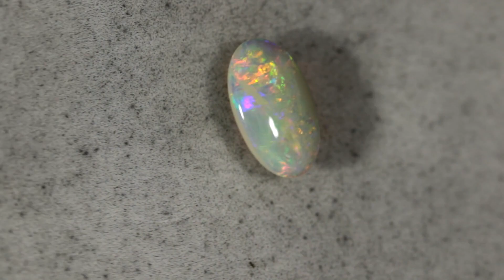Cut White Opal from South Australia - Whc00037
Interested ??? and type in the the sku number in the search . It is on the end of the Description/ Title